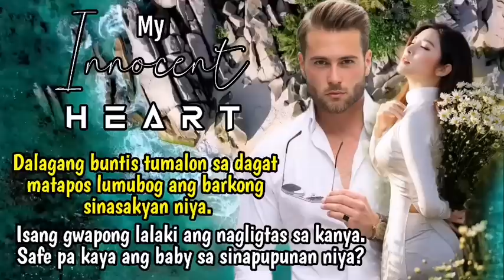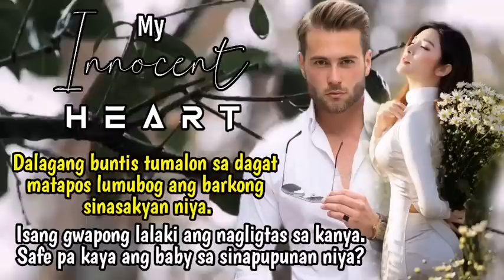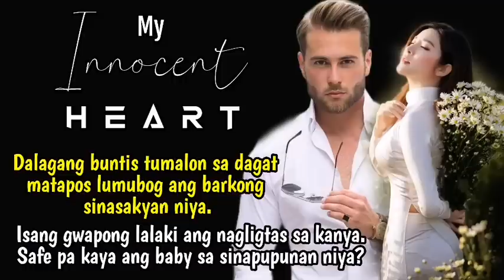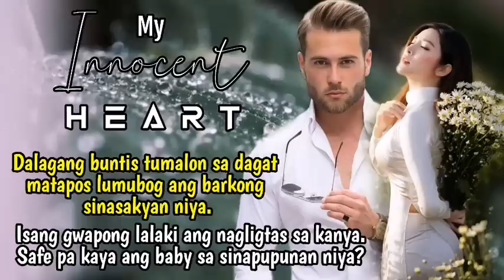PART 6: MY INNOCENT HEART